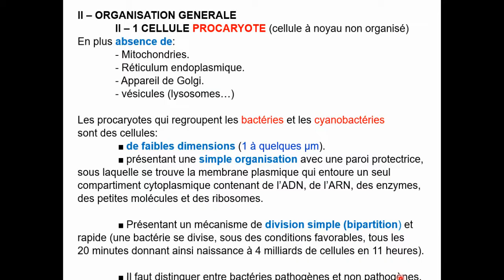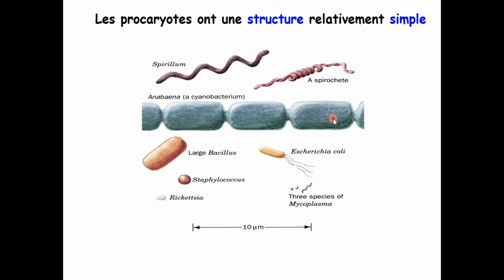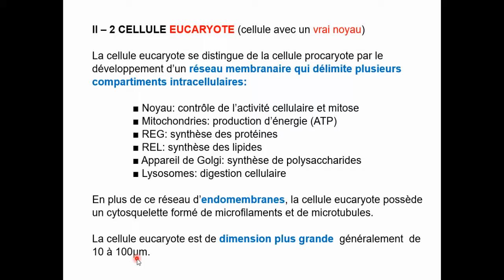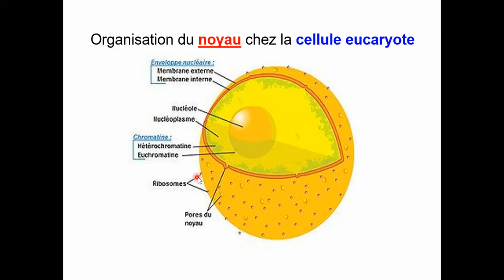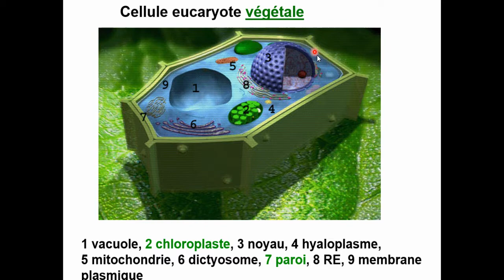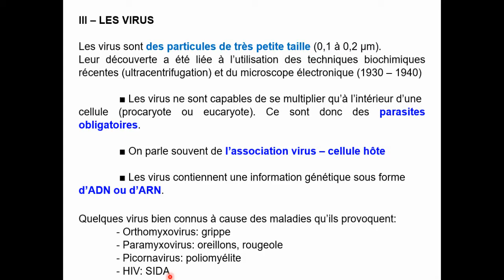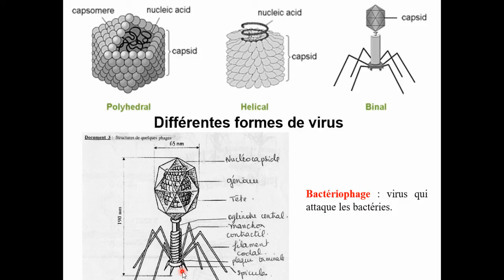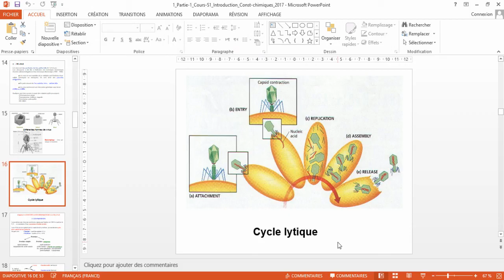Biologie cellulaire S1 | Cellule procaryote et Eucaryote | Vidéo 2 (partie 1)